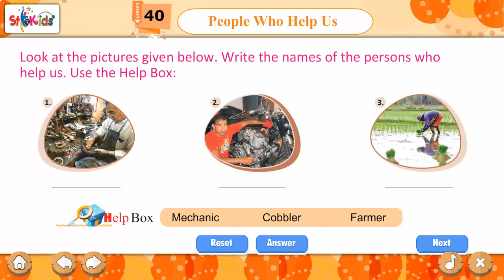Ch 41 | Starkids | GK | GK 1 | Places of Worship | For children